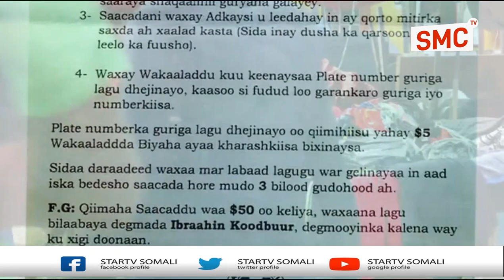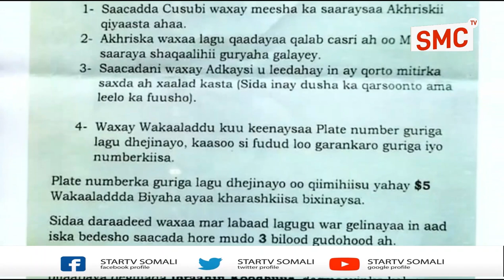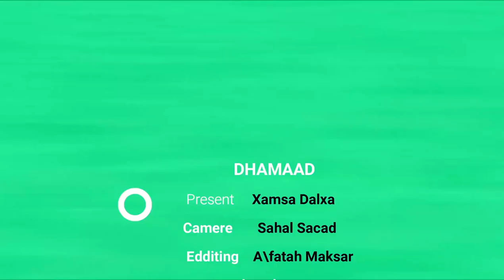Warbixin "In Biyo La Helo Iyo In Saacado La iibsado Midkee Horeeya" ?